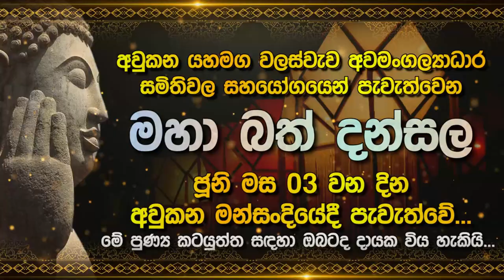අනුර 2018 කරපු සුපිරිම කතාවක් මෙන්න | Lak Derana News | Breaking News Srilanka